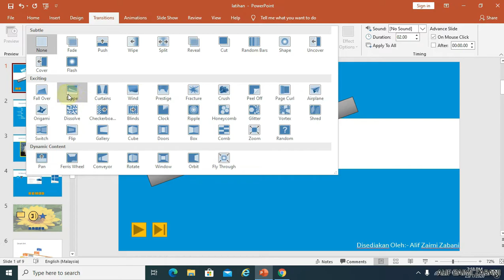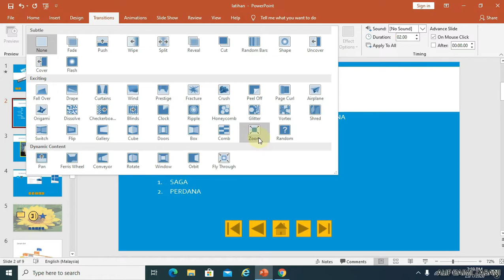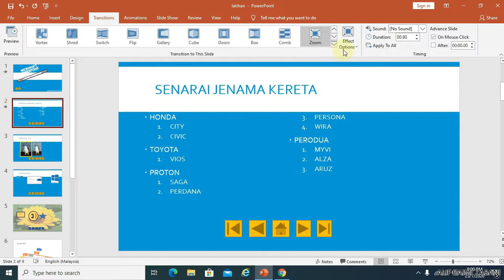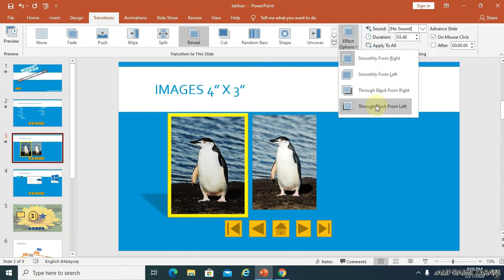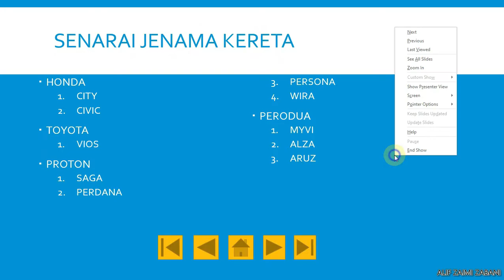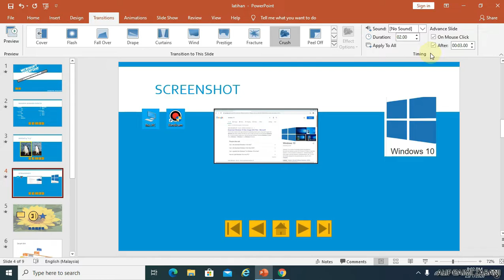POWERPOINT BERSAMA ALZA : TRANSITIONS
Transitions bermaksud peralihan, perubahan daripada satu keadaan kepada yang lain. Ia merujuk kepada Slide. Terdapat pelbagai jenis Transitions dalam powerpoint. Semoga video ini akan memberi anda manfaat.

MS Office yang dipaparkan dalam video ini merupakan versi 2019. Namun begitu, tiada perubahan yang ketara jika anda menggunakan versi 2013 dan 2016. Jika anda menggunakan versi yang lama seperti 2010 dan kebawah, maka akan terdapat beberapa perubahan dari segi kedudukan arahan dalam TAB. Sekian